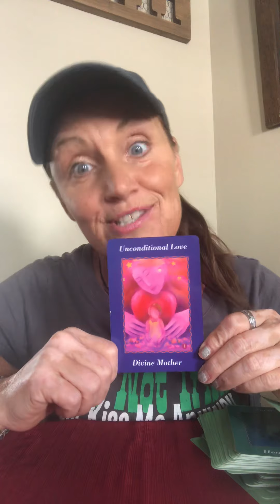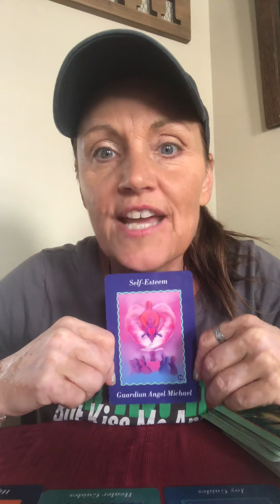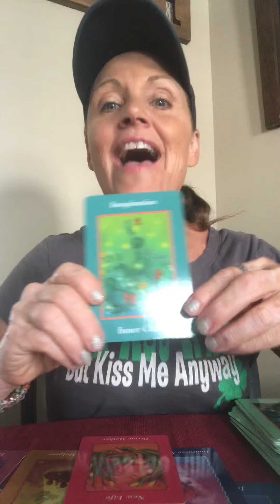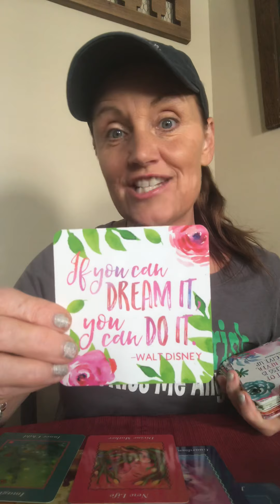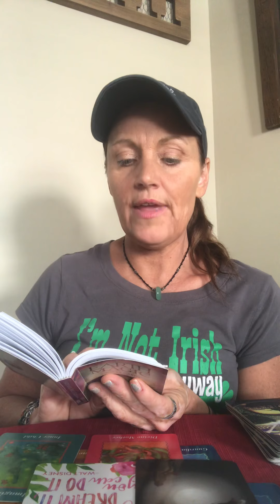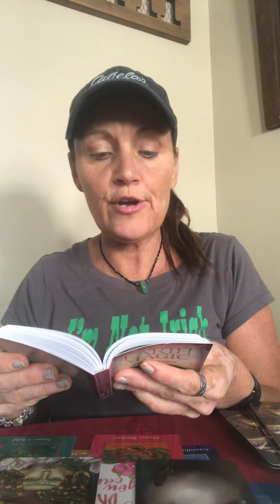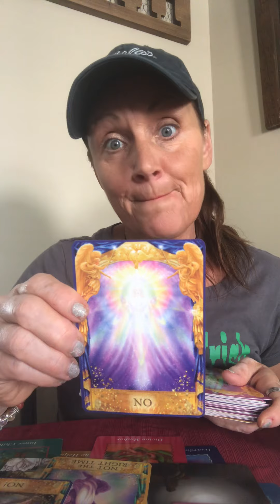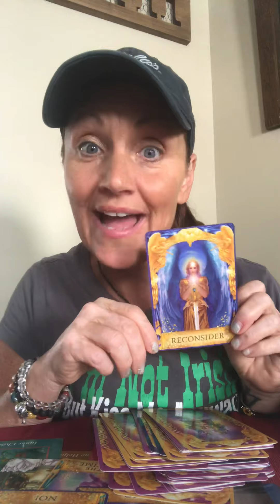☘️🙏What about Weds????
What are you gonna do spirit said! See you here every WEDS#wendesday